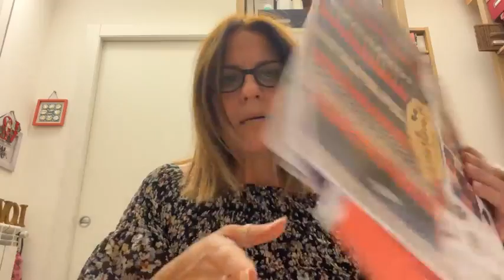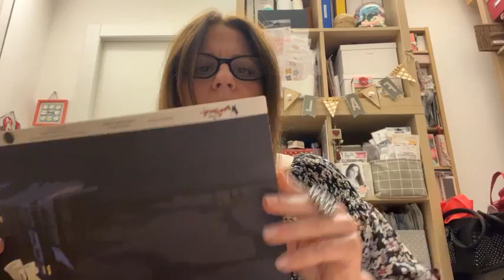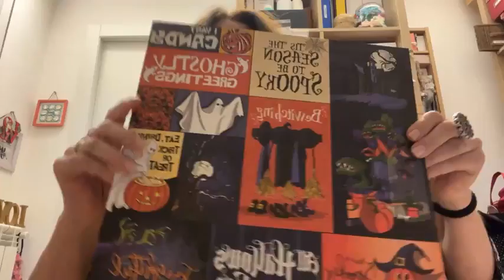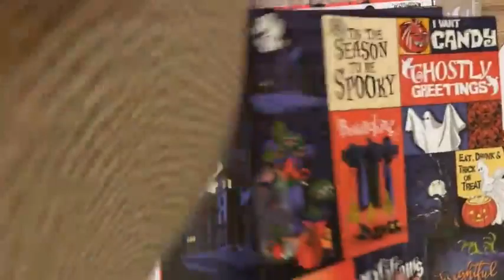Scatole Zucchette - Eleonora Baldassari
ecco il nuovo tutorial di Eleonora Baldassari... delle scatoline per Halloween ma anche semplicemente autunnali!
cosa serve:
carte EchoPark Hocus Pocus